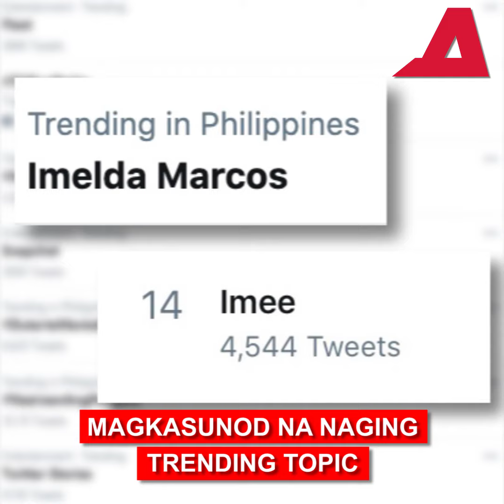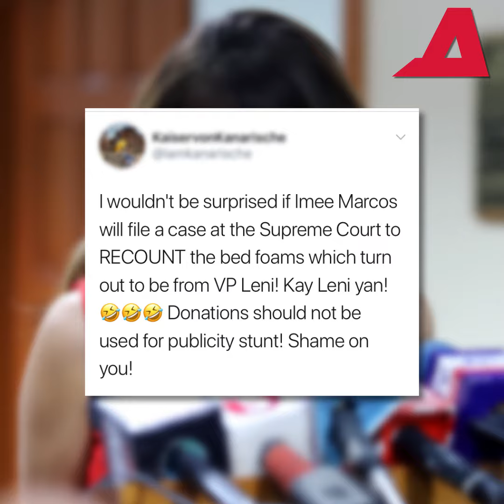KayLeni trending! Imee napahiya sa kutson | ALAM NA THIS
Magkasunod na naging trending topic ang mag-inang Imelda Marcos at Senadora Imee Marcos.